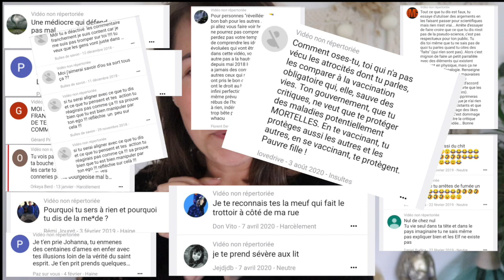RAPPEL. (avec coeur-coeur paillette et licorne, bien sur ! )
BIEN SUR, CETTE VIDEO NE VISE PAS TOUTES LES PERSONNES DE MA COMMUNAUTÉ, LOIN DE LÀ. Merci à ceux qui d'ailleurs, font preuve de bon sens, et qui quand ça ne leur plait pas, ferme simplement l'onglet ! (comme toute personne saine!)